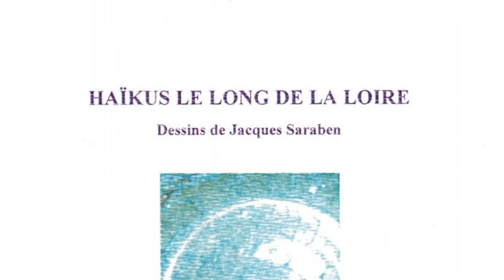Marie Botturi - Haïkus le long de la Loire